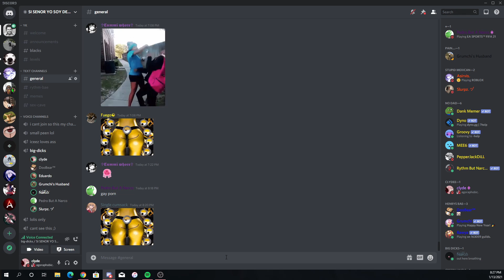random fortnite moments with jayden...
just something random :)

ok i tried bye ily.